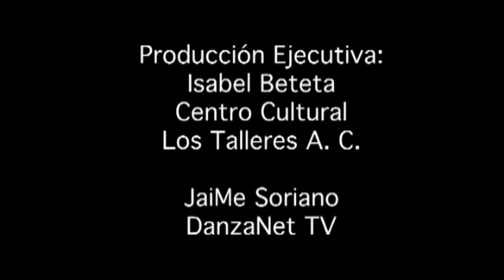Historia de la danza en 5 minutos